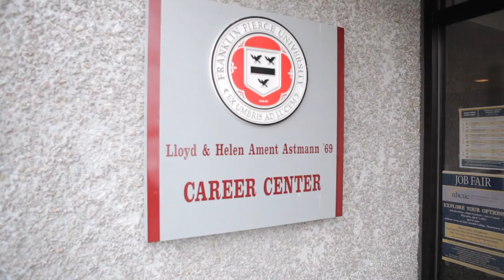Rachel Deneault - Franklin Pierce University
This video highlights the career development of a recent Franklin Pierce graduate through internships at Morgan Stanley and mentoring from alum Jonathan Slavin of the class of 1992.